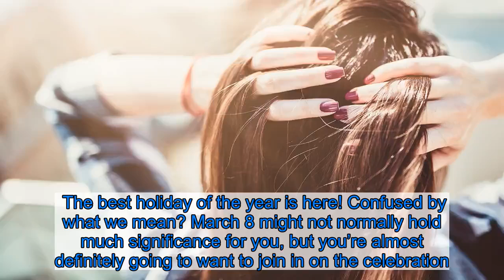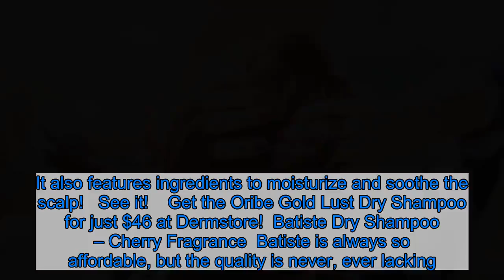It’s National Dry Shampoo Day! See Our 5 Most-Recommended Picks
The best holiday of the year is here! Confused by what we mean? March 8 might not normally hold much significance for you, but you’re almost definitely going to want to join in on the celebration. In fact, there’s a good chance you’ve been preparing for it all year. It’s National Dry Shampoo Day!    Dry shampoo is an essential for Us, and we know most feel the same. A way to keep our hair looking and smelling fresh while adding volume and absorbing excess oil at our roots? Who wouldn’t be a fan of that, especially when it means we can skip washing our hair for days at a time? It most certainly deserves its own holiday, and to celebrate, we want to showcase five of our very favorites. Check them out below!  amika Perk Up Dry Shampoo  Shoppers don’t want to live without this amika dry shampoo, and 1,000 of them have left stunning reviews about it on Amazon. (It’s definitely a forever-favorite of ours too.) It smells amazing, never leaves behind white residue and is cruelty-free. We love pairing it with the brand’s dry conditioner too!   See it!    Get the amika Perk Up Dry Shampoo starting at just $10 at Amazon! Please note, prices are accurate at the date of publication, March 8, 2020, but are subject to change.  Klorane Dry Shampoo Powder with Oat Milk  Not a fan of sprays? This dry shampoo is actually a powder. Just squeeze the bottle to send a poof of powder onto your roots. It’s eco-friendly and you’ll love the results after you brush it out!   See it!    Get the Klorane Dry Shampoo Powder with Oat Milk for just $20 at Amazon! Please note, prices are accurate at the date of publication, March 8, 2020, but are subject to change.  Oribe Gold Lust Dry Shampoo  This luxe dry shampoo from Oribe, a brand Meghan Markle loves, has extracts of watermelon, lychee and edelweiss flower for all-day freshness. It also features ingredients to moisturize and soothe the scalp!   See it!    Get the Oribe Gold Lust Dry Shampoo for just $46 at Dermstore!  Batiste Dry Shampoo – Cherry Fragrance  Batiste is always so affordable, but the quality is never, ever lacking. This cherry dry shampoo is a great pick for anyone who loves a little fruity fragrance in their life!   See it!    Get the Batiste Dry Shampoo – Cherry Fragrance for just $7 at Amazon! Please note, prices are accurate at the date of publication, March 8, 2020, but are subject to change.  R+Co DEATH VALLEY Dry Shampoo  No water? No problem. This dry shampoo is all about the volume, so crank it up and get blowout-worthy hair without stepping one foot into a salon!   See it!    Get the R+Co DEATH VALLEY Dry Shampoo (originally $32) for just $26 with code REFRESH at Dermstore! Sale ends March 9, 2020.  The Shop With Us team aims to highlight products and services our readers might find interesting and useful. Product and service selection, however, is in no way intended to constitute an endorsement